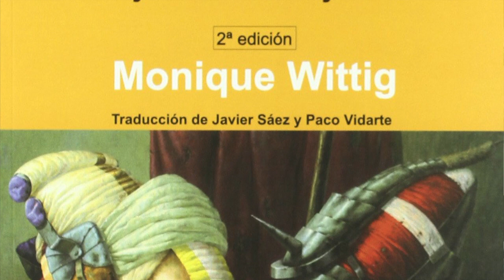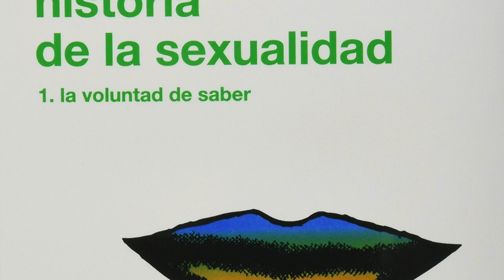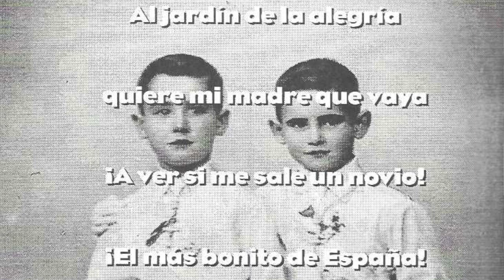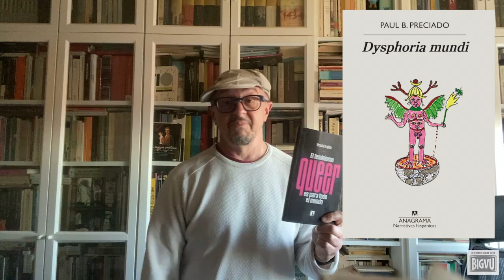EL FEMINISMO QUEER ES PARA TODO EL MUNDO, de Gracia Trujillo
¿Qué es lo queer? ¿Cuáles son sus orígenes y herramientas teóricas? ¿Cuáles son sus discrepancias con un sector del feminismo que lo considera un caballo de Troya dentro del movimiento? En un momento en que estos debates parecían haber pasado, la reacción del llamado sector trans-excluyente y la ultraderecha los han traído de vuelta, alimentando no pocos malentendidos. Lo queer no es un producto neoliberal ni las personas queer eligen su sexo/género/identidad, así sin más. Sus teorías aportan muchas claves para entender de forma más fluida cuestiones relativas a los géneros, las sexualidades, identidades y corporalidades, más allá de los binarismos. Además, tienen en cuenta cómo se entrecruzan el género, la clase, la sexualidad, la edad, la capacidad, la raza, la etnia, el estatus migratorio... claves para cuestionar, también, lo propios privilegios de la blanquitud, clase o ciudadanía, entre otros. Gracia Trujillo reivindica además que las pedagogías queer lleguen al ámbito educativo, que se conozcan y valoren los recorridos activistas, las alianzas entre la lucha feminista y la de los colectivos LGTBI+ y queer. Recuperar estas coaliciones, centrarse más en objetivos comunes y menos en identidades, adquiere ahora especial relevancia.